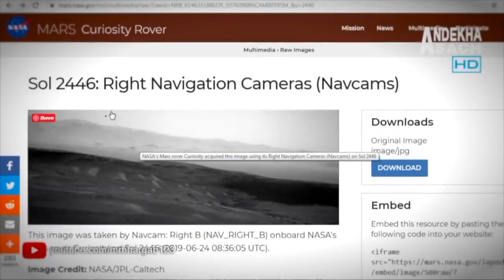What Happened At 20,000 Feet Can't Be Explained! BUCKLE-UP 2021